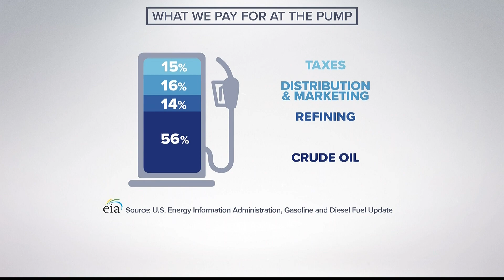Coca-Cola suspends business in Russia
The company's decision comes among growing calls from consumers to cut ties.